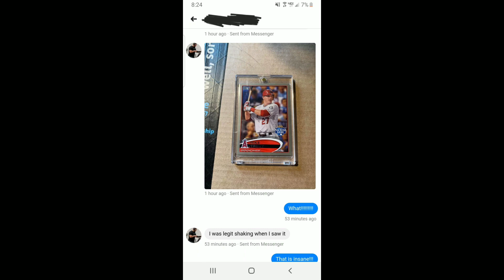A PULL OF A LIFETIME from RC Explosion Box Volume 9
Estimated value of $4,000-$20,000 raw